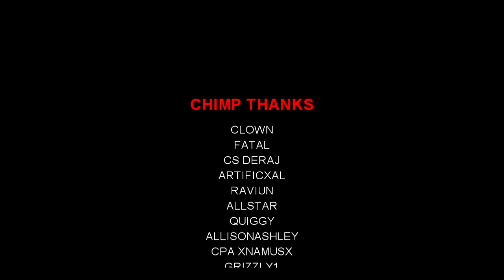All the Gold 2 - A Halo: Reach Montage (100% MLG)